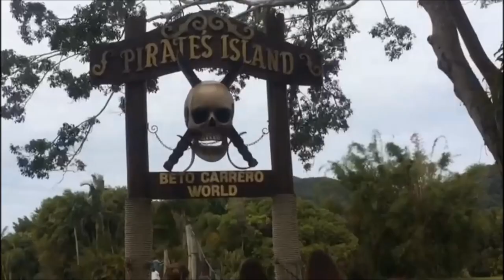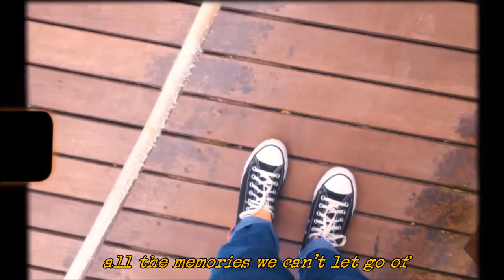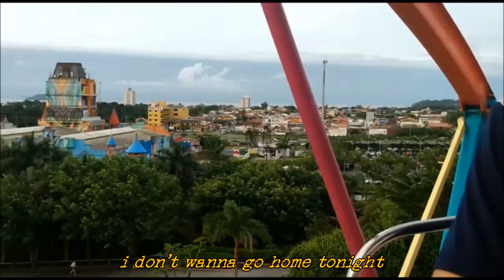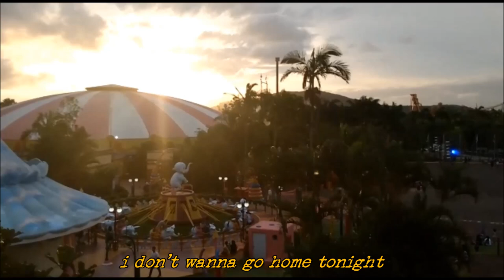amusement park - música original // geovanna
oi gente! estou infinitamente feliz de compartilhar com vocês uma música que eu mesma escrevi :)
amusement park é sobre amar os momentos que você passa com as pessoas que você ama (escrevi sobre meus amigos!) e sobre como não importa onde vocês estejam, qualquer coisa com elas vai ser incrível porque você simplesmente ama a companhia delas. amigos, essa é pra vocês ♥

(verso)
i was bored, sipping on my coffee
when i saw my phone light up
it was you, saying "hi darling!
i'm bored, do you wanna meet up?"

i said, "sure! where are we going?"
you said, "well, i don't really know
but in five minutes, i'll be at your door
so we can find a place to go"

(refrão)
and i-i-i'm too indecisive to choose
but i-i-i don't really mind as long as i'm with you
'cause anywhere with you feels like an amusement park
so stay close to my heart
so we can make it through this ride

(verso)
life's kinda like a roller coaster
fast and confusing, i know
full of ups and downs, we're always wandering around
all the memories we can't let go of

(bridge)
is there really a gleam in your eyes or
are they just reflecting the gleam in mine?
'cause i can see every star in the sky
and i don't wanna go home, i don't wanna go home tonight
i don't wanna go home, i don't wanna go home tonight

(outro)
and i-i-i have nothing to lose
and i-i-i don't really mind as long as i'm with you

//t r a d u ç ã o
é, amigos, por enquanto escrevo só em inglês mesmo. rimar em português é uma arte que eu ainda não domino :p

(verso)
estava entediada, tomando meu café
quando vi meu celular acender
era você, dizendo "oi, docinho!
estou entediada, vamos nos ver?"

eu disse, "claro! onde vamos?"
você disse, "bom, eu não sei direito
mas em cinco minutos estarei na sua porta
para encontrarmos um lugar pra ir!"

(refrão)
e e-e-eu sou indecisa demais para escolher
mas e-e-eu não me importo muito desde que esteja com você
porque qualquer lugar contigo parece um parque de diversões
então continue perto do meu coração
para conseguirmos terminar esse passeio

(verso)
a vida é como uma montanha russa
rápida e confusa, eu sei
cheia de altos e baixos, estamos sempre passeando entre
as memórias que não conseguimos esquecer

(ponte])
realmente tem um brilho nos seus olhos ou
eles estão apenas refletindo o brilho nos meus?
porque eu consigo ver todas as estrelas no céu
e eu não quero ir pra casa, eu não quero ir pra casa hoje
eu não quero ir pra casa, eu não quero ir pra casa hoje

(outro)
e e-e-eu não tenho nada a perder
e e-e-eu não me importo muito desde que esteja com você

agradecimentos especias à meus amigos; gabib's, gabi, giovannnana, giullia, liora, lucas & luigi, que fizeram esse dia incrível ser melhor ainda ♥

me segue no instagram! é @lageovanna